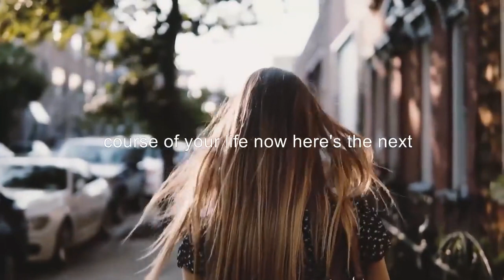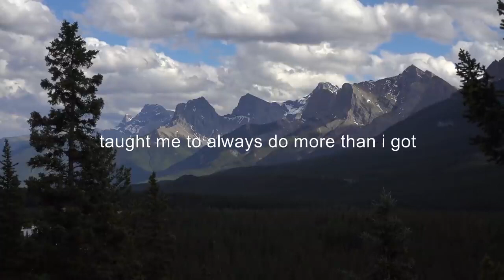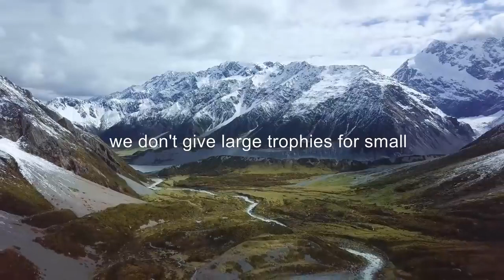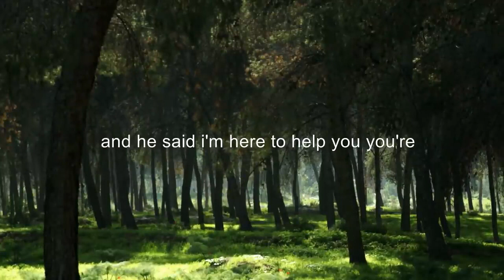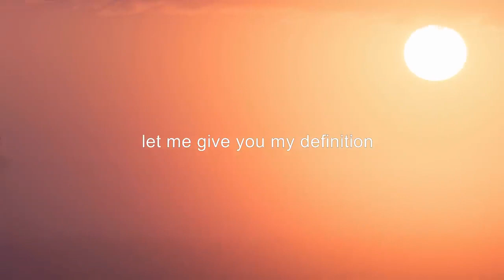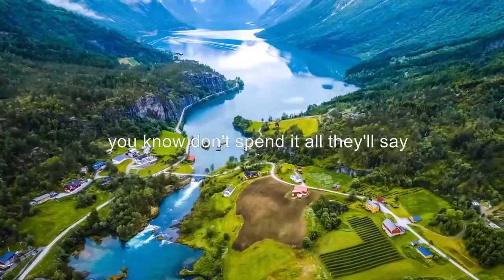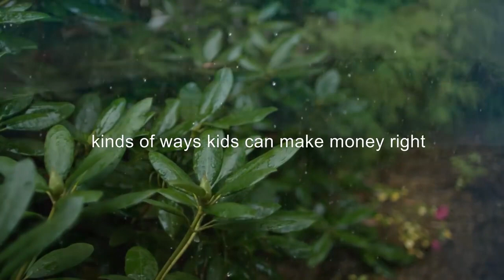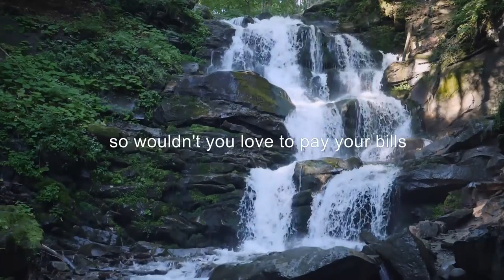INCREASE YOUR MINDSET - Jim Rohn | Powerful Motivational Video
Jim Rohn: Level Up Your Mindset, Set up some new disciplines and i'm telling you that's going to change everything so five years from now i wish for you to arrive at a well-designed place a place of productivity a place that'll make you feel good about yourself a place that'll give you honor and respect a place that'll give you influence to touch other people.

1) This video has no negative impact on the original works
2) This video is also for teaching purposes.
3) It is transformative in nature.